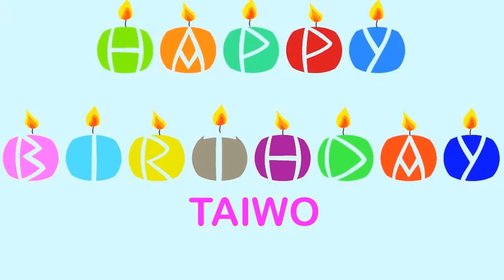Taiwo Wishes & Mensajes